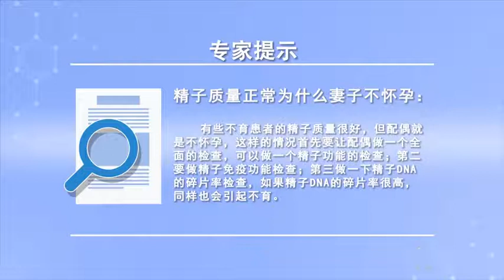精子质量正常为什么妻子不怀孕 孙自学 河南省中医院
精子质量正常为什么妻子不怀孕：有些不育患者的精液分析表示其精子质量很好，其精液的量、精液的状态、精子的浓度、精子的活力和精子的形态率都非常不错，这种情况下，首先应让配偶做一个全面的检查，其次，再找一找男方的原因，对这样的患者建议做以下几个检查：1.精子功能的检查2.精子免疫功能检查3.精子DNA的碎片率检查，如果精子DNA的碎片率很高，同样也会引起不育。

Why does the wife not get pregnant when the sperm quality is normal
Why the wife is not pregnant due to normal sperm quality: semen analysis of some infertile patients shows that their sperm quality is very good, Its semen quantity, semen state, sperm concentration, sperm vitality and sperm morphology rate are all very good, In this case, First, let your spouse have a comprehensive examination, secondly, Find another reason to find the man, The following tests are recommended for such patients: 1. Sperm function test; 2. Sperm immune function test; 3. Sperm DNA fragment rate test, If the rate of sperm DNA fragmentation is high, It can also cause infertility.